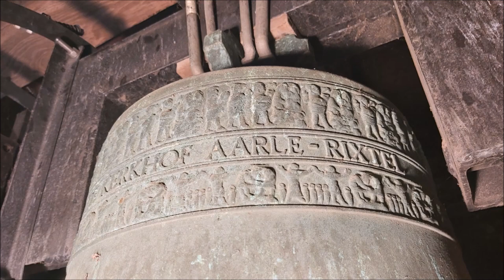Ewijk, kerkklokken Oude Toren | voorm. Heilige Johannes de Doperkerk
211) De kerkklokken van de Oude Toren te Ewijk!
Dinsdag 18 augustus 2020, 11.00 uur

0:00 Foto's kerk en toren
0:06 Kerkklok 3 - luiden 0:18
1:53 Kerkklok 2 - luiden 2:04
3:28 Kerkklok 1 - luiden 3:40
5:47 Luiden volgelui

Over de geschiedenis van de middeleeuwse kerk in Ewijk is niet veel bekend. De eerste vermelding is uit 855 en verder zijn er vermeldingen uit de 13e en 14e eeuw. De kerk was gewijd aan Johannes de Doper. In de vijftiende eeuw is het gotische schip verhoogd. In 1607 werd de kerk overgenomen door de Hervormden. Op Hemelvaartsdag van het jaar 1800 werd er voor het eerst weer een katholieke eredienst gehouden. De kerk en de toren waren toen in slechte staat en werden provisorisch opgeknapt.

In 1831 is de kerk met staatssubsidie gerenoveerd, met uitzondering van het koor. In 1909 vond de juist aangestelde pastoor L.I. Reniers dat het gebouw niet aan de liturgische eisen voldeed en bovendien was het te klein geworden voor de groeiende dorpsgemeenschap. Daarom is in 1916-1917 een nieuwe kerk gebouwd naar ontwerp van de Rotterdamse architect Jos Margry. Ook deze is gewijd aan Johannes de Doper. Door zowel het Rijk, de provincie als de Nijmeegse monumentendienst zijn pogingen gedaan om de oudste delen van de kerk te behouden. Men kon het echter niet eens worden met het parochiebestuur over wie de kosten hiervan moest dragen. Daarop werd in 1918 tot sloop overgegaan. Omdat de toren gemeente-eigendom was, werd deze gespaard.

Tussen 1930 en 1949 heeft een grote renovatie plaatsgevonden. Dit was een moeizaam proces door een tekort aan geld en door de slechte slechte fundering die slechts uit veldkeien bestond. De toren is gebouwd in romaanse stijl. Het bouwwerk is versierd met grote spaarvelden en boognissen. De toren bestaat uit drie geledingen. De onderste is van de romaanse kerk uit de twaalfde eeuw, de middelste sloot aan op het verhoogde gotische schip uit de vijftiende eeuw. De bovenste geleding heeft gekoppelde galmgaten met deelzuiltjes is een restant van de waterstaatskerk die in 1831 de middeleeuwse kerk verving. In de oostmuur zijn deze bouwperioden goed te herkennen aan de drie dakmoeten en een dichtgemetselde doorgang naar het voormalige schip. De spits heeft een met pannen gedekt tentdak.

De toren is oorspronkelijk opgetrokken in tufsteen. Bij renovaties is vooral baksteen gebruikt, waardoor er in de onderbouw nog maar enige lagen tufsteen te zien zijn. Het grondplan is vierkant met in de westmuur een ingang en een dichtgezette doorgang in de oostmuur die naar het schip van de kerk leidde. Inwendig heeft de toren vier verdiepingen. De vierde laag is de vloer van de klokkenverdieping met de klokkenstoel.

Tegen de zuidzijde van de toren staat de uit 1534 daterende zerk van heer Derick van Stepraedt, eigenaar van Slot Doddendael. De steen is afkomstig van de grafkelder die oorspronkelijk in het koor van de middeleeuwse kerk lag. Na de afbraak van het oude koor in 1918 kwam hij op het kerkhof terecht. In 1954 is hij rechtop tegen de buitenwand van de toren geplaatst. De zerk vertoont de kwartierwapens van de geslachten Doornick, Van Stepraedt, Bemmel en Scheiderick.

→ Kerkklok 1: Bochumer Verein für Bergbau und Gusstahlfabrikationen, 1907, 1176 mm, g1 (Unterseptim-profiel)

GEG. V. BOCHUMER VEREIN I. BOCHUM 1907

→ Kerkklok 2: Eijsbouts, 1964, 871 mm, bes1

JOS VAN DE KERKHOF AARLE - RIXTEL ANNO MCMLXIV
* ODUPHUS HENRICUS FRANCISCUS *

→ Kerkklok 3: Eijsbouts, 1964, 771 mm, c2

* JOHANNES ANTONIUS *

Met dank aan de gemeente en de kerk!